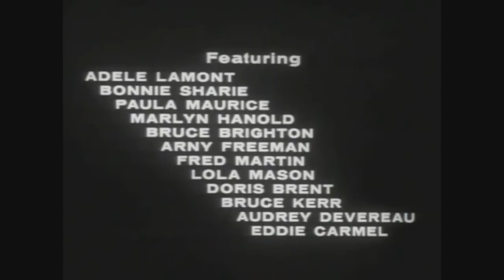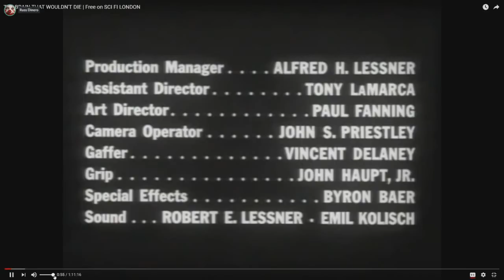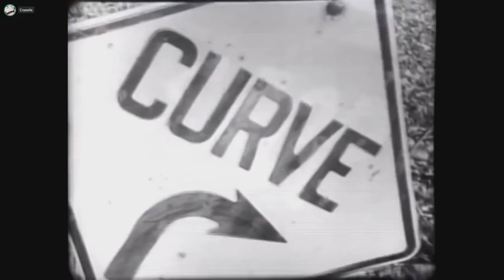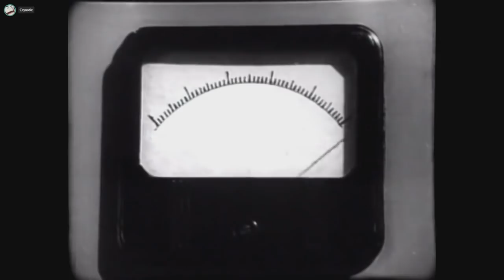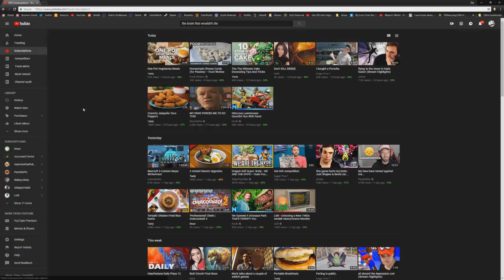4head | The Brain That Wouldn't Die (1962)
Game: The Brain That Wouldn't Die (1962)

From livestream:
22/07/2018